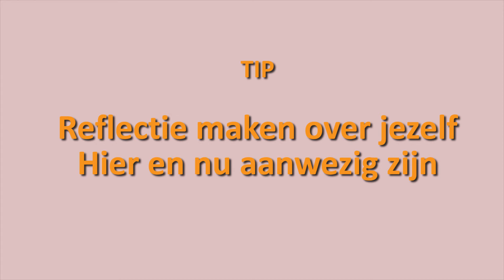Mireille Peeters docent ArmenTeKort buddy opleidingen portret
Hoe kijken we zelf naar ons levensverhaal: als eeuwig slachtoffer of als onaantastbare overwinnaar? En hoe ervaren we de wereld om ons heen? Docent Mireille Peeters van Acturus Instituut voor nlp en communicatie leert je hoe je je bewust wordt van je 'filters'. Ze geeft je ook nu en dan een schop onder de kont. Zo sta je krachtig en zonder vooroordelen in het leven.